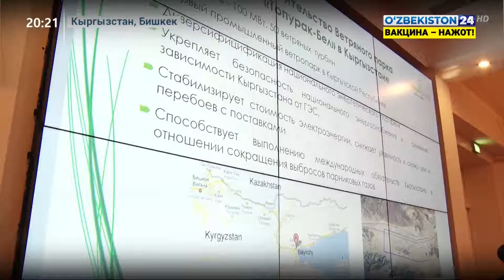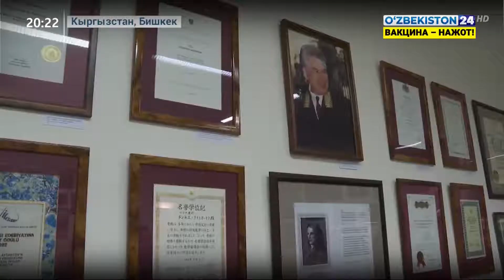Визит председателя Сената Олий Мажлиса в Кыргызскую Республику